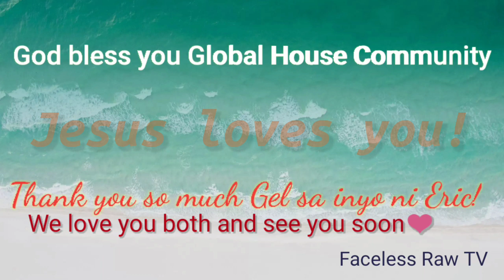The Power of Your Love | Hillsong Worship | Geline Silvano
Song by Hillsong Worshsip

Hold me…

Source: LyricFind

10 May 2020